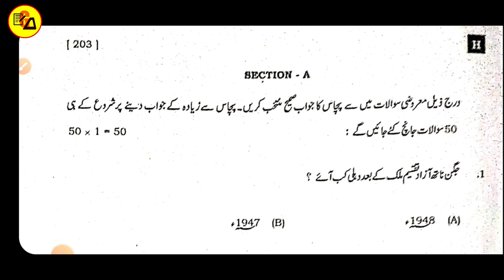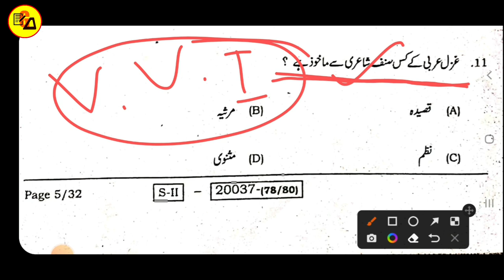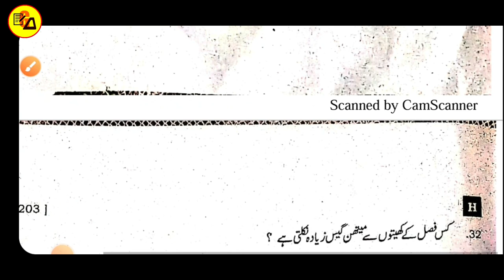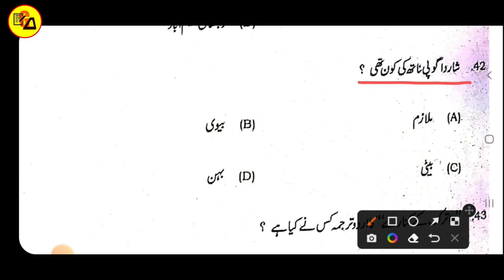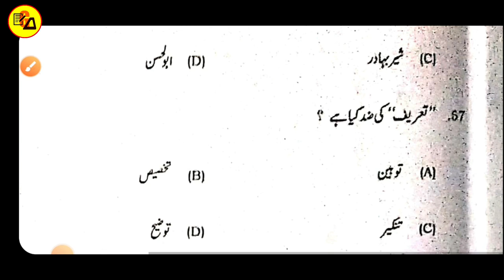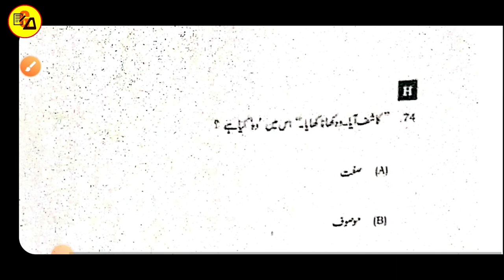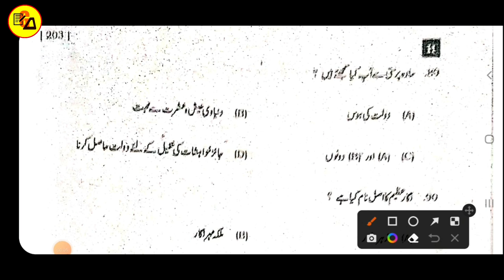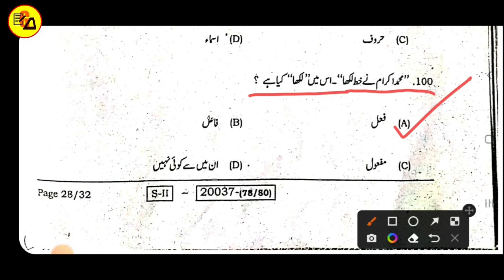Class 10 Urdu(उर्दू)Answer Key 2022|Class 10 Second Sitting Urdu Answer Key By Muskaan Ma'am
Best Wishes :-
इस वीडियो में कक्षा 10वीं के उर्दू से द्वितीय पाली में हुए सभी ऑब्जेक्टिव प्रश्नों का उत्तर कुंजी (Answer Key) को तैयार कर वीडियो बनाया गया है जो आपके आने वाले परीक्षा फल के लिए बहुत ही ज्यादा महत्वपूर्ण साबित होने वाला है इसलिए इस वीडियो को अपने दोस्तों तक पहुंचाने की कोशिश करें ताकि सभी विद्यार्थी इसका फायदा उठा सकें l